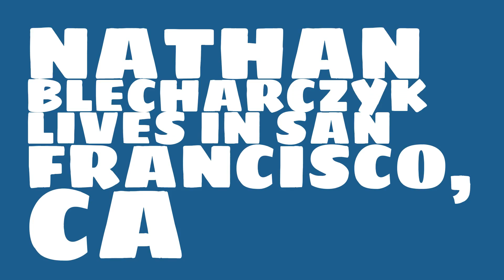How rich is Nathan Blecharczyk?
Watch this video to learn about the 2017 net worth of Nathan Blecharczyk.